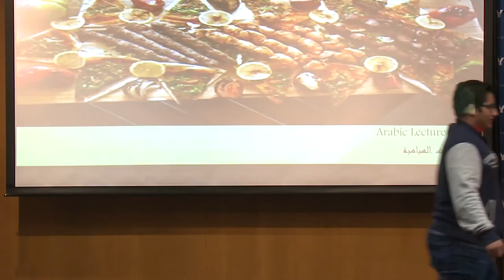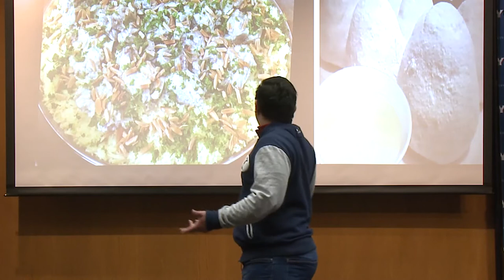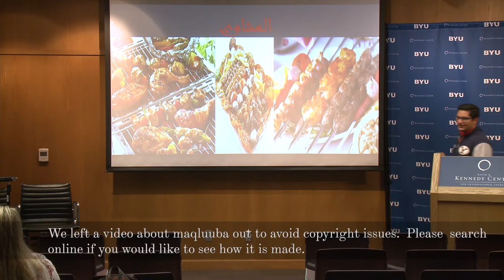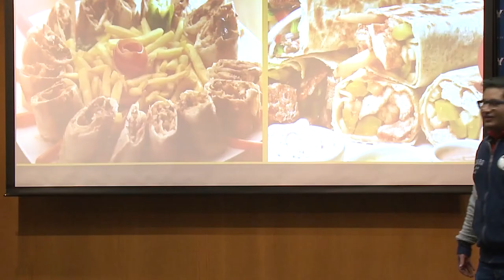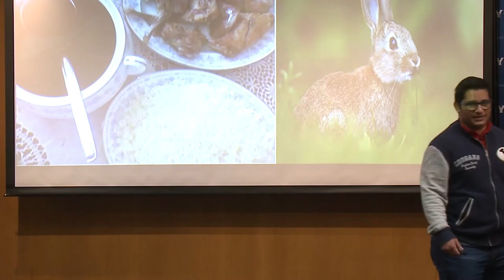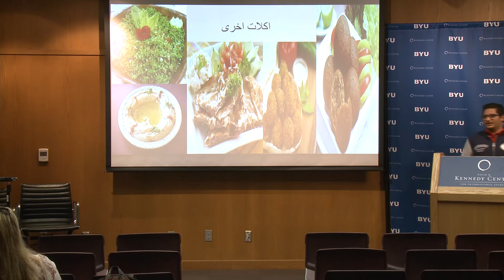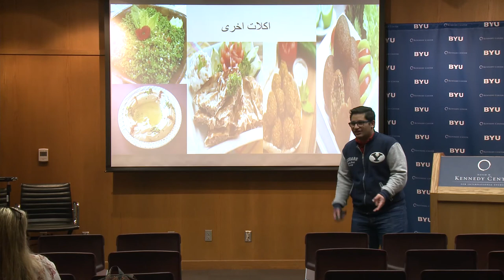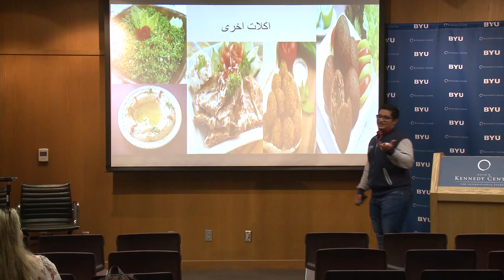Lecture 3 (2017) Eating in Arab Countries 101 الأكل في بلاد عربية ١٠١ — Laith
Laith talks about several Jordanian foods, including maqluuba, mansaf and shwarma.

This lecture was funded by the Critical Language Scholarship and is intended to provide students of Arabic with cultural knowledge and language practice.

For more information and for Arabic language learning materials related to each lecture, check us out